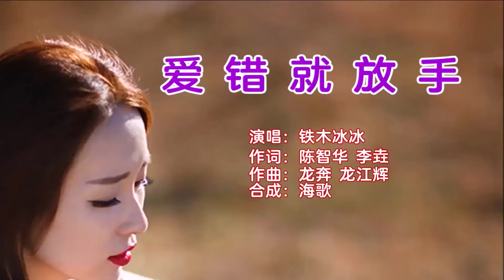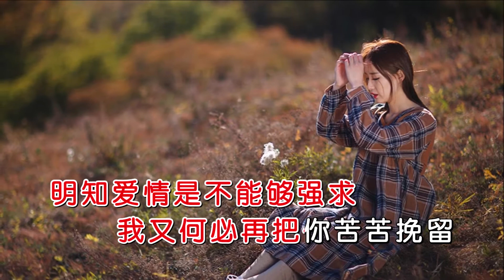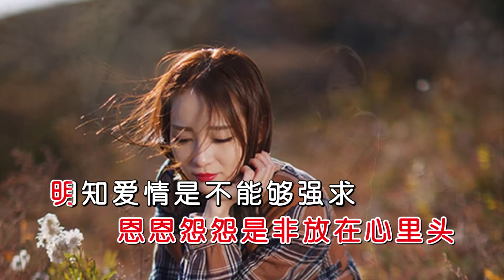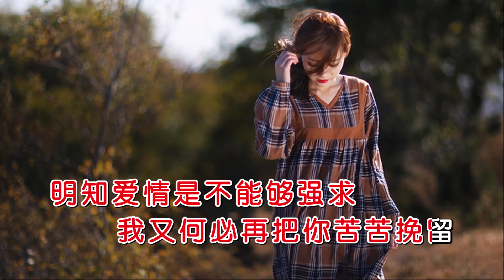铁木冰冰 《爱错就放手》 MTV